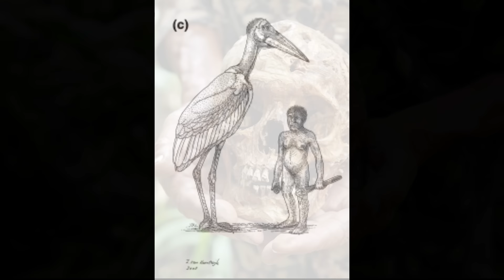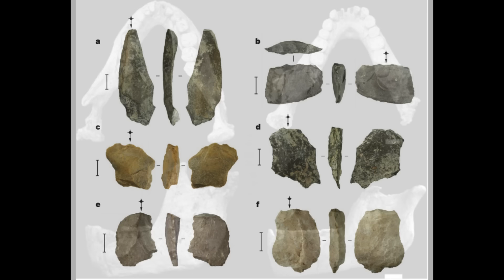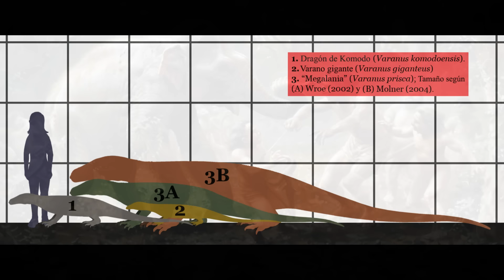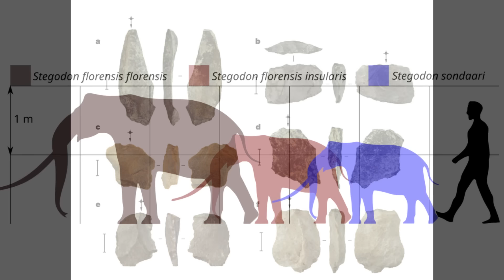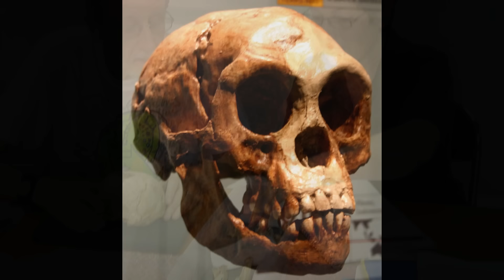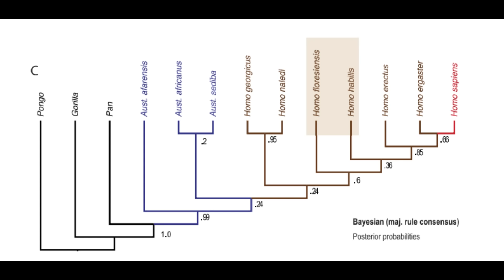El Hobbit Humano - Homo Floresiensis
Homo floresiensis, conocido como hombre de Flores y apodado hobbit,​ es una especie extinta del género Homo. Es extraordinaria por el pequeño tamaño de su cuerpo de apenas un metro de estatura, y 25 kg de peso, su cerebro de menos de 400 c. c., y por su reciente desaparición, pues ha sido contemporánea de los humanos modernos (Homo sapiens). Descubierta en 2004, se pensó inicialmente que había habitado hasta hace 12 000 años en la isla de Flores en Indonesia. Sin embargo, a raíz de las excavaciones realizadas por el Australian Research Council entre 2007 y 2014 se hicieron nuevas investigaciones publicadas en marzo de 2016 en la revista Nature que proponen la fecha de extinción del H. floresiensis hacia 50 000 años atrás, coincidiendo con los años de expansión del H. sapiens en la zona...